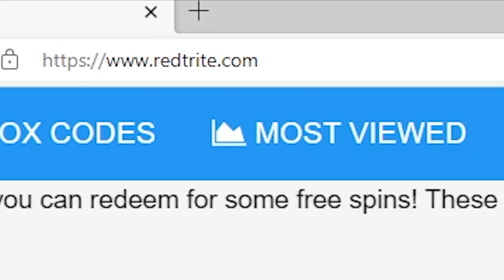[💎UPD] Block Mayhem Roblox GAME, ALL SECRET CODES, ALL WORKING CODES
In today's video I show you guys an updated list of all working, secret and new codes for [💎UPD] Block Mayhem in 2023! Make sure you watch till the end and enjoy!